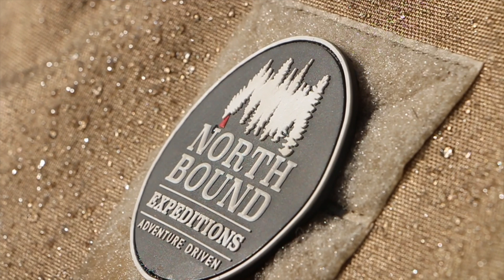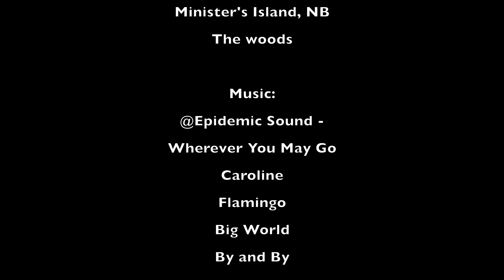Overland Jeeps - NBX Trail Recce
Trail Recce for Day 1 of NBXC 2018
NB Expedition Challenge 2019 will be Jul 20-24